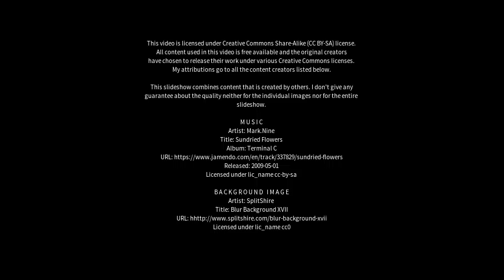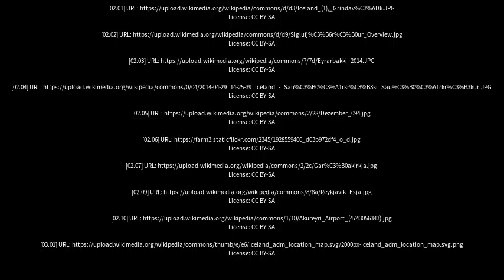Best places to visit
Best places to visit - Sauðárkrókur (Iceland) Best places to visit - Slideshows from all over the world - City trips, nature pictures, etc.